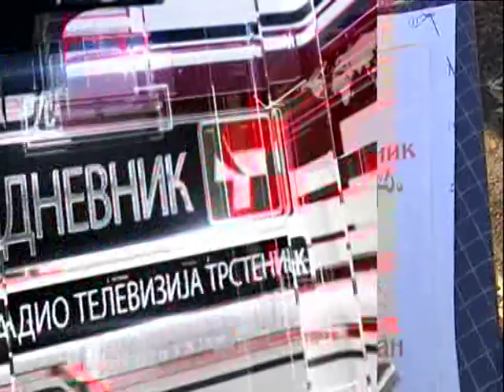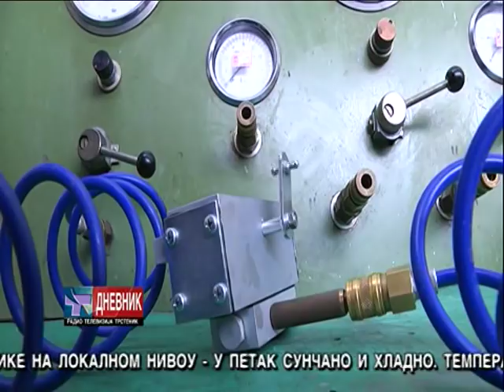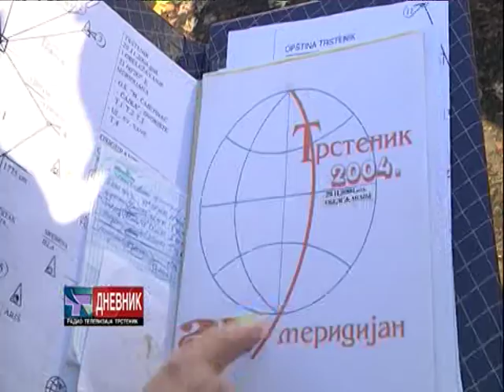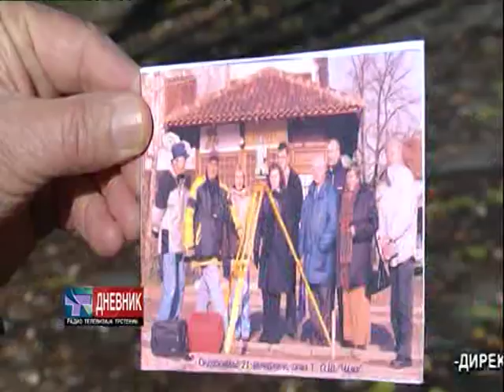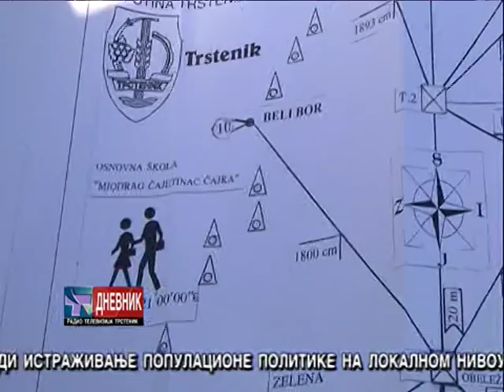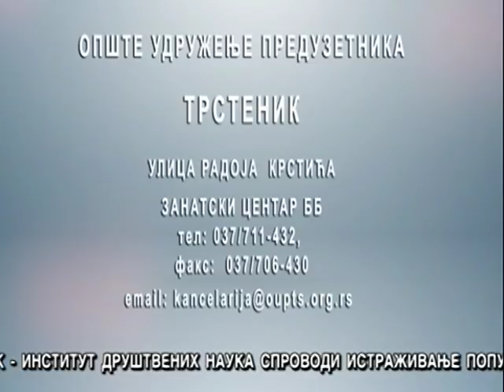DNEVNIK 29 11 2018